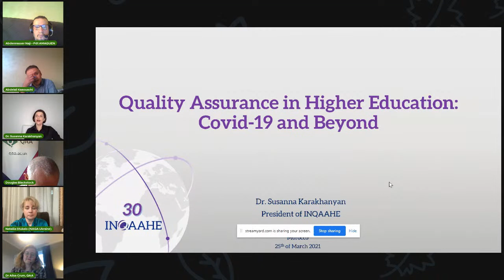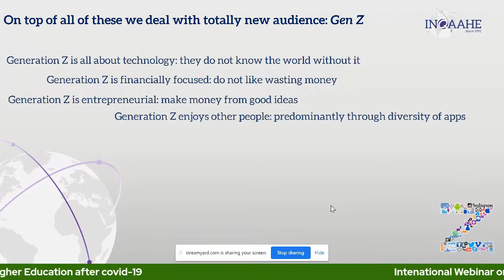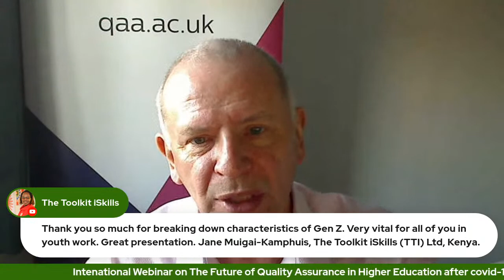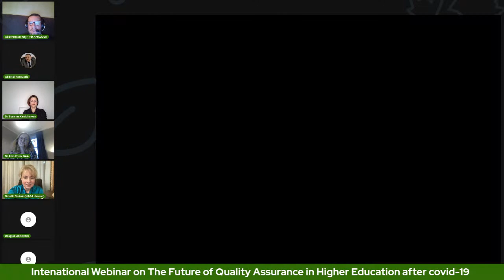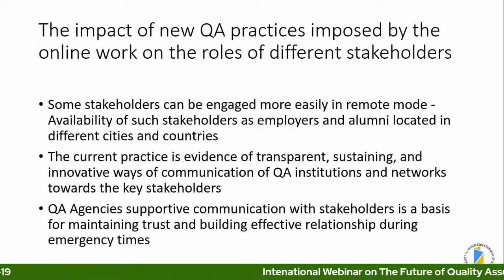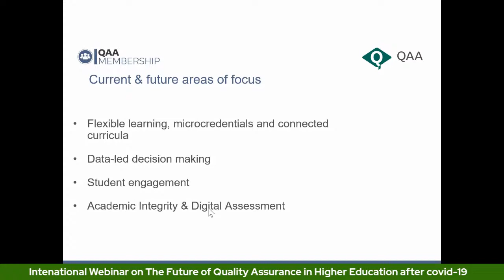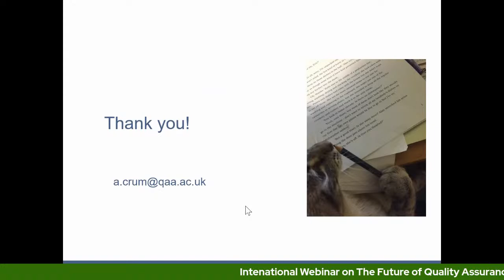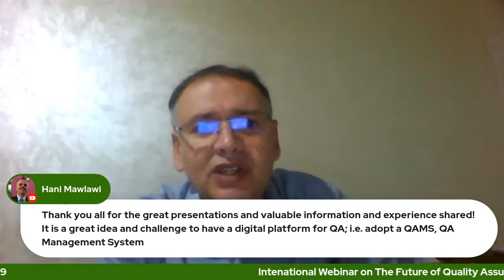The future of Quality Assurance in Higher Education After Covid-19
This webinar is an interesting debate on the future of Quality Assurance in Higher Education between Dr. Susanna Karakhanyan the President of INQAAHE and a relevant panel of experts in the field .